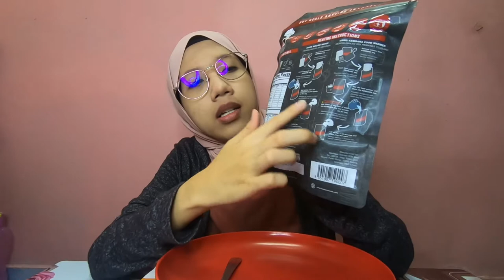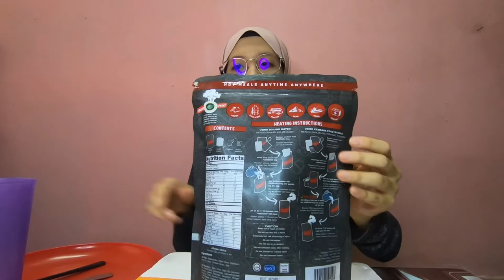REVIEW JUJUR PRODUK KEMBARA | BEEF RENDANG WITH PILAF RICE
Hi I'm back.. Sorry guys lama tak upload busy sikit kebelakangan ini.

Video akan di upload setiap AHAD pada jam (3:15pm). Sebarang perubahan akan di beri tahu dari masa ke semasa.

Semoga anda semua terhibur dengan content saya dan jika ada sebarang idea boleh coment di bawah ini. InsyaAllah saya akan baca dan pertimbangkan permintaan anda semua.

Bagi yang baru mengenali channel saya. Channel ini tidak pernah limit content, saya channel pelbagai. Ada masa saya akan buat Vlog, Unboxing, Review, Mukbang, Travel, Cooking, Short video music and other.